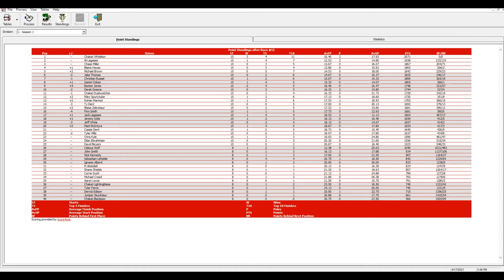SCRL Busch Grand National Series S3 15/29 - L.D. Swain & Son 200 @ Orange County